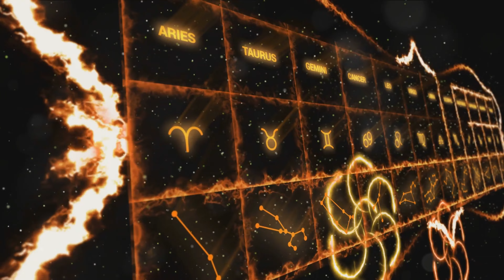Galactic Odyssey: 'The Journey Beyond'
Hey Everyone !

'DraGonFly Ventures' bringing You another Great 'Video Book Adventure Series ' Episode for your Weekly Enjoyment !

Sit back and Chill my friends, and don't forget Your Popcorn, and let's
Get ready for the Show !

the Great Outdoors, and Story Book Weekly Videos !"

Join US as We Explore the wonders of Great Adventures, Camping,
Bushcraft, and so much More !

Get ready for Hundreds of exciting escapades, Adventure Episodes,
practical tips, in 'Video Book' form and a 'DraGonFly Ventures' deep
dive into Great Weekly Adventure Thrills and More !

We strive to bring You interesting, adventurous and educational
Bell Button for future videos.

Thanks Everyone, and Be Blessed  !

Produced and Written By:
'DraGonFly Ventures'